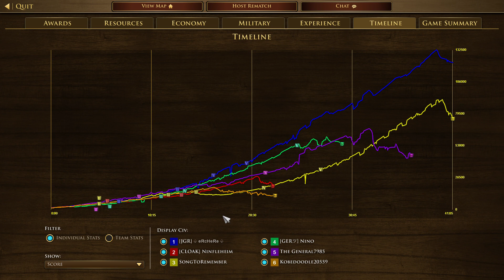NEW DUTCH IS NUTZ IN FFA | AOE III: DE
I reckon you guys have missed the FFA series so I brought it back. I have to admit Dutch Mercs strat FFA is SUPER SOLID. You have to survive to age 3 to have the Highlander and Elmeti juice.